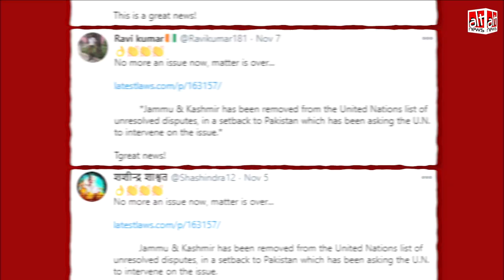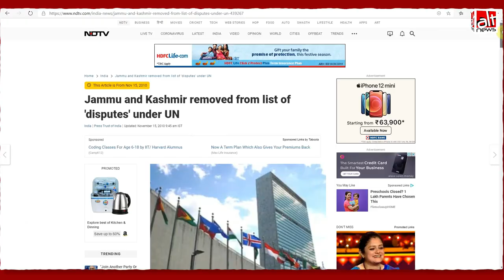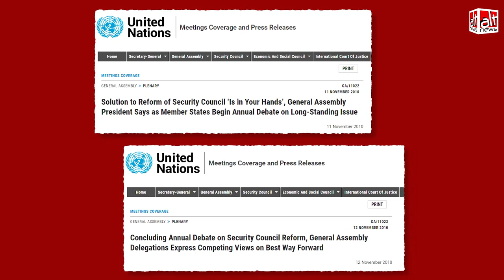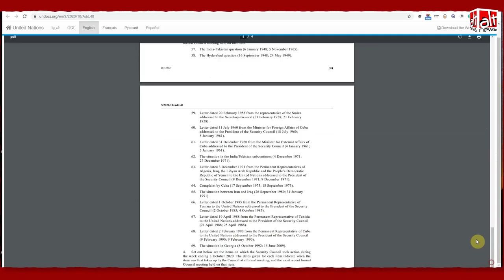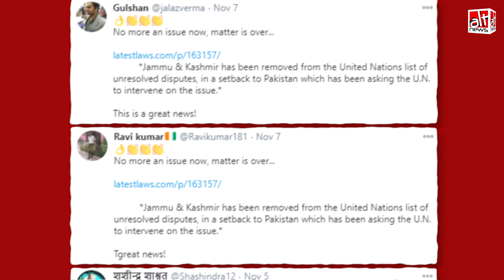UN की विवादित मुद्दों की लिस्ट से Jammu-Kashmir को हटाने की ख़बर ग़लत, लोग Modi को देने लगे शाबाशी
BJP members and supporters shared an article that claimed Jammu and Kashmir was removed from the UN's 'list of unresolved disputes'. Though praises for Prime Minister Modi were underway, the article was based on misreports from 10 years ago when he wasn't in power.